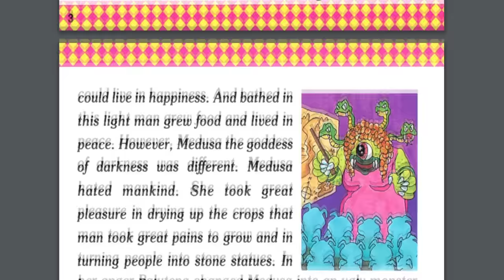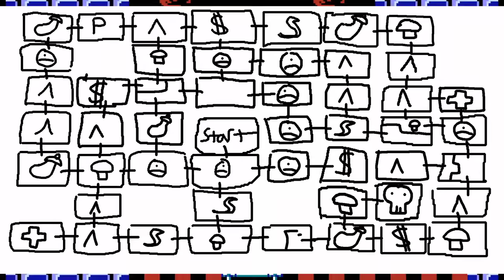I Have to Beat Kid Icarus!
Probably the GOOFIEST NES game I've ever played!... so far